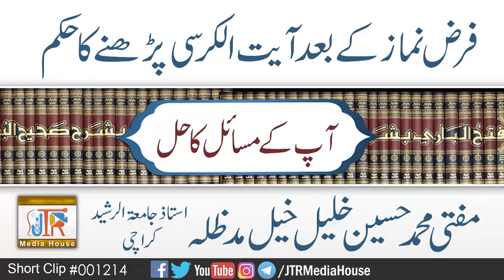Farz Namaz Ky Bad Ayat-ul-Kursi Pharna-Mufti Husen Khalil Khel Sahib| Jamia-Tur-Rasheed Pakistan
Masail Short Clip # 1214
فرض نماز کے بعد آیت الکرسی پڑھنے کا حکم